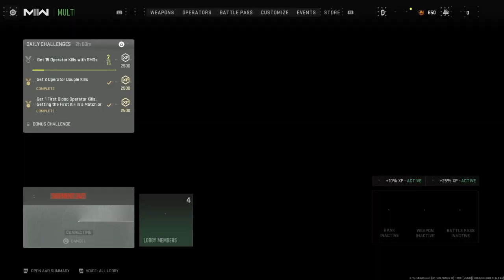Call of Duty®: Modern Warfare II_20230505211311